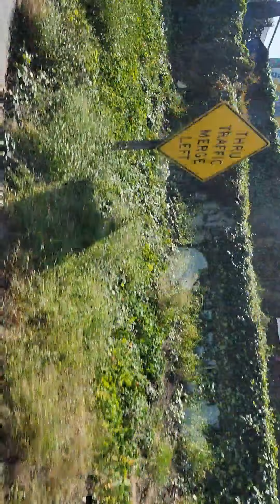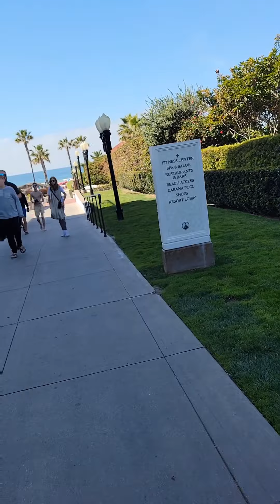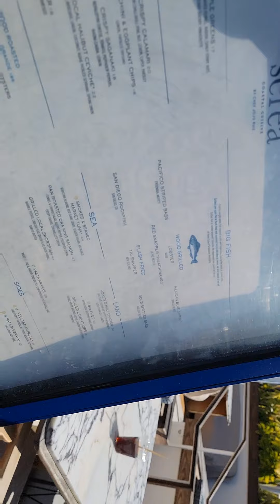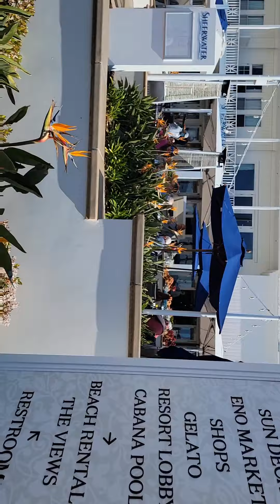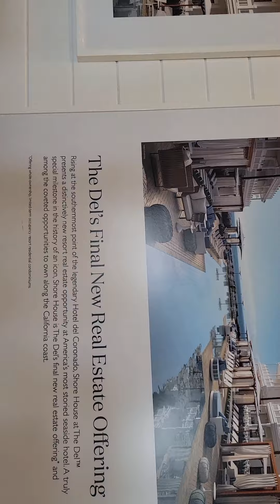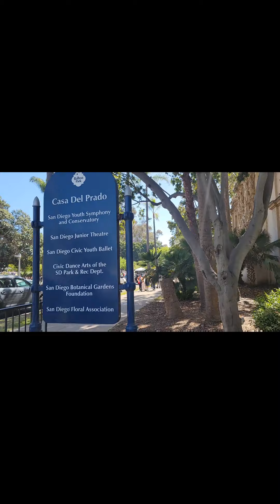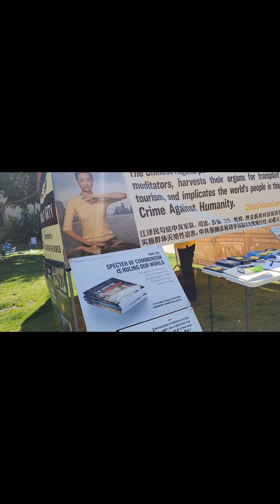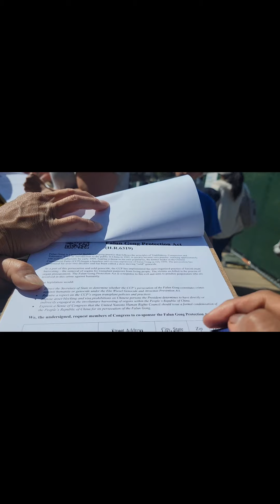Coronado, San Diego ADVENTURE! (FUN Weekend with Friends)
beach # Hotel De Coronado # park